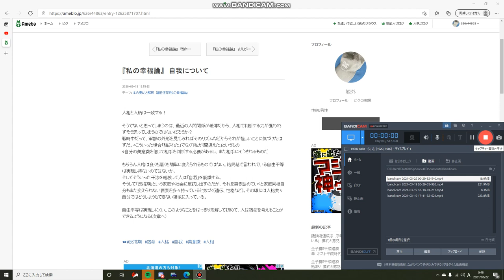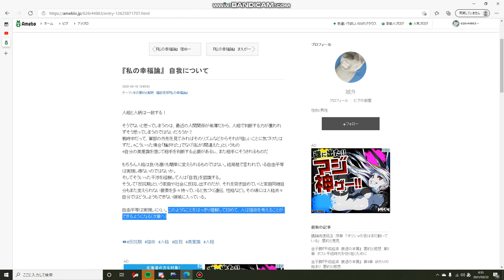みんなの幸福論 福田恒存『私の幸福論』 自我について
自我を持つから軋轢を感じる。こう考えると、人は学ぶたびにある種の苦痛を味わうようです。失うこと、いや、得ていないことに気づくといいますか。
その後に幸せが待っているかどうかはわかりませんが、得ていないことを知ることでその分今持っているものの大事さや特徴に気づけるといいですよね